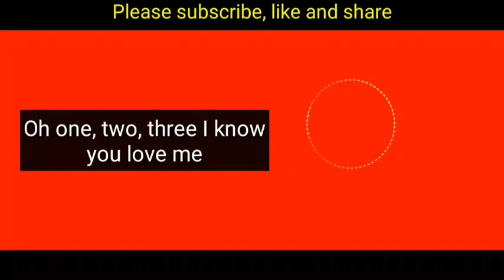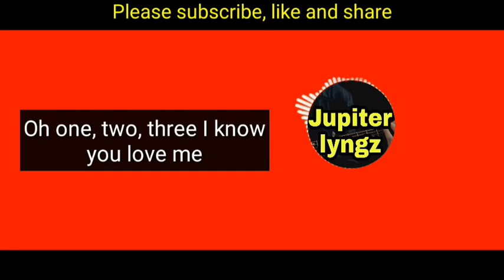Oh one,two, three//Khasi song//Jingrwai Khasi//Khasi video//Khasi film//Khasi music video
Technical video: Kumno ban pynshai Lane pynclear ïa ki video ha YouTube, click kane ka link bn peit 👇

Video Chapters:
0:00 Khasi music video

0:12 Khasi film

0:24 Khasi funny

0:36 Khasi video

0:47 Khasi song

0:58 How to download a kinemaster without watermark

1:10 How to download a Powerdirector without watermark

1:22 How to get 1000 subscribers and 4000  hours watch time on YouTube

1:34 How to get 1000 subscribers fast on YouTube

1:47 How to get more views on YouTube

1:57 How to create a YouTube channel

2:10 How to boost a Facebook page

2:22 How to monetize a YouTube channel without 1000 subscribers and 4000 hours watch time

2:34 Protect Google account with 2 step verification

2:45 Facebook two step verification enable

2:58 how to make double role video

3:10 How to monetize a video on YouTube

3:24 T-Series

Khasi song
Khasi music video
Khasi film
Khasi video
Khasi series
Khasi Vlog
Ka jingshad
Jingshad
Khasi funny
Jingrwai Khasi
Storyteller Lyndon
Lamjingshai channel
Kitrina Nongrum
Mon vlog
Larisa channel
Jupiter lyngz